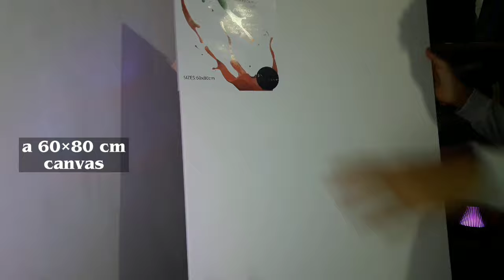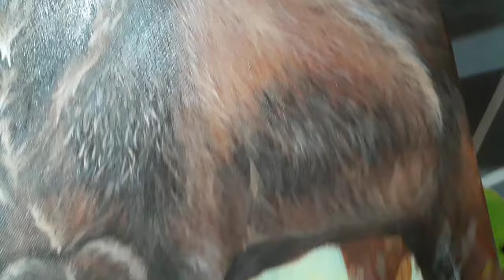Realistic deer acrylic painting | on canvas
Yo guy
I hope you are doing good and i hope this video will inspire you. I am realy happy i was able to record the proces of this painting and am realy happy how it turn out ,i realy hope you like it if you do consider leaving your appreciation in the comment section and also leave a like or share the video

MATTERIAL ✏🖌🖌🖍
•canvas 60×80cm
•painting :fevrycl acrylic
•different size of paint brush
•mixing pallet
•container of water :to clean paint brush